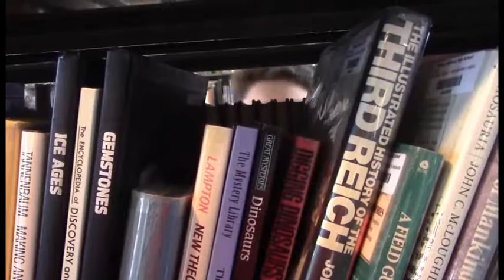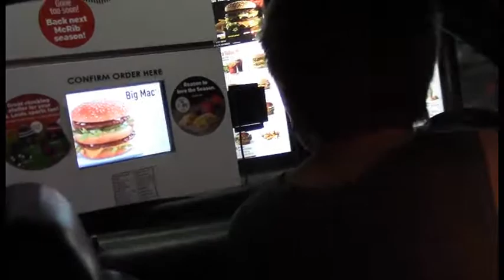How To Be An American